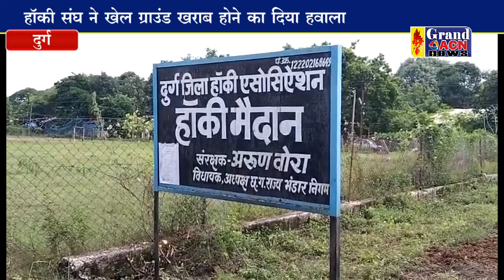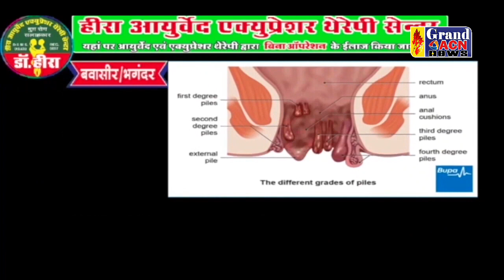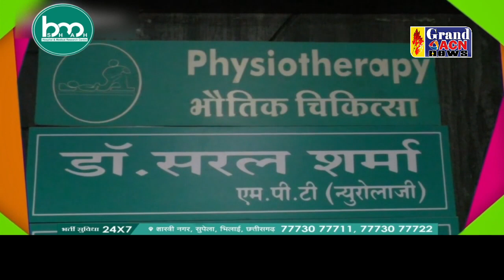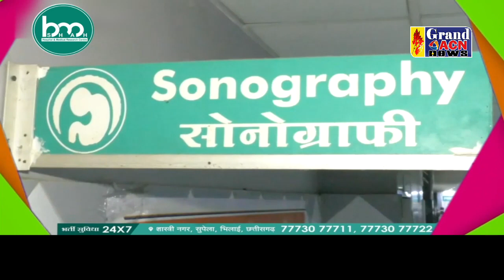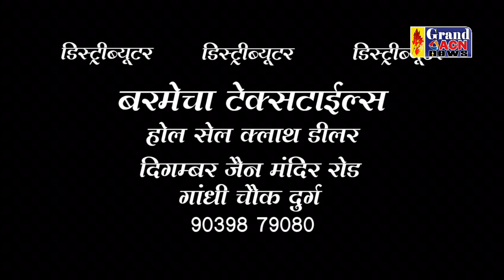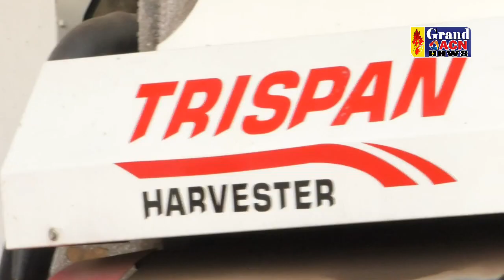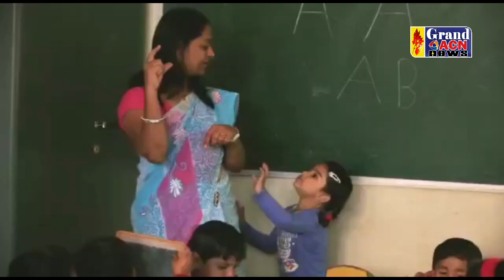News 19 September 2023 Grand Acn NEWS BHILAI DURG